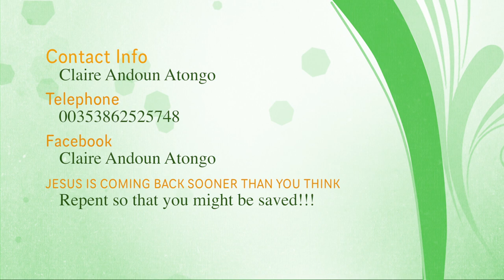STRANGE APPAREL: Tight Clothes - Claire Andoun Atongo WhatsApp Only